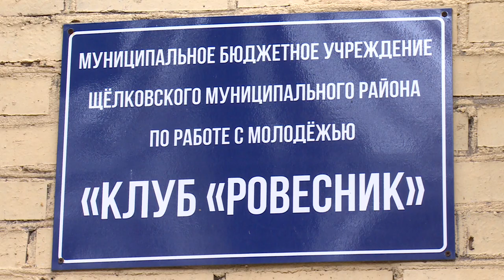Кибертурнир FIFA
Турнир по киберспорту прошёл в минувшее воскресенье в молодёжном центре «Ровесник». Чем привлекает подрастающее поколение этот вид спорта, узнаете из нашего сюжета.